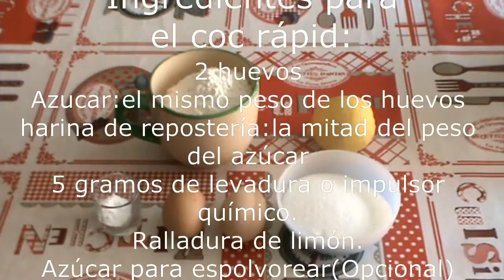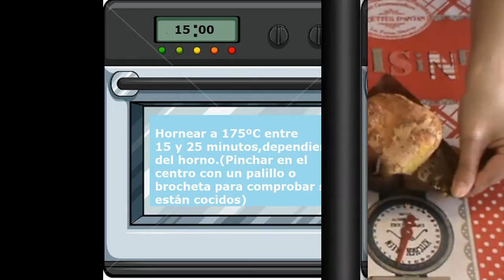crema de limón con fresas y bizcocho de Carme Ruscalleda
Otra vez volvemos con el reto The Cooking the Chef, y esta vez como ha tocado a na Carme Ruscalleda he fusionado dos de su recetas creando una tarta de limon en copa:¡ligera,refrescante,delicosa!
Si quieres saber más sobre este reto visita la web:
Si te ha gustado este video puedes regalarme tu like y compartirlo con tus amigos.

CON TUS IMPRESIONES Y LA INCLUIRÉ EN UN VIDEO RECOPILATORIO MENCIONANDOTE A TI Y A TU BLOG O CANAL(EN EL CASO DE QUE LO TENGAS)